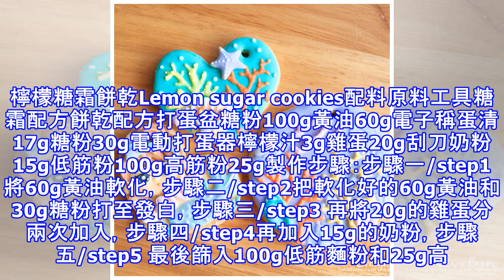▶ 烘焙DIY：檸檬糖霜餅乾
檸檬糖霜餅乾Lemon sugar cookies配料原料工具糖霜配方餅乾配方打蛋盆糖粉100g黃油60g電子稱蛋清17g糖粉30g電動打蛋器檸檬汁3g雞蛋20g刮刀奶粉15g低筋粉100g高筋粉25g製作步驟：步驟一/step1將60g黃油軟化，步驟二/step2把軟化好的60g黃油和30g糖粉打至發白，步驟三/step3 再將20g的雞蛋分兩次加入，步驟四/step4再加入15g的奶粉，步驟五/step5 最後篩入100g低筋麵粉和25g高筋麵粉，用刮刀把它們融合在一起，步驟六/step6用手揉勻（烤箱進行預熱160度預熱10分鐘），步驟七/step7 把麵糰壓至0.5cm厚度，步驟八/step8用模具刻出形狀放入烤盤內，步驟九/step9放入烤箱，烤18分鐘，步驟十/step10將100g糖粉倒入打蛋盆中，步驟十一/step11 加入17g蛋清，步驟十二/step12用打蛋器打出紋路後，放入檸檬汁繼續攪打，打至小彎鉤狀，步驟十三/step13用刮刀裝入裱花袋中，進行裝飾即可。